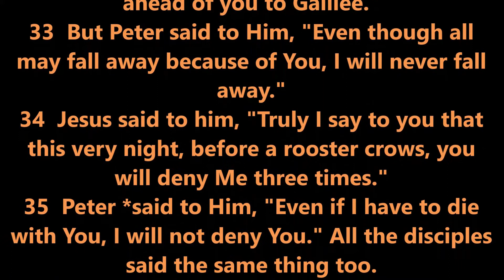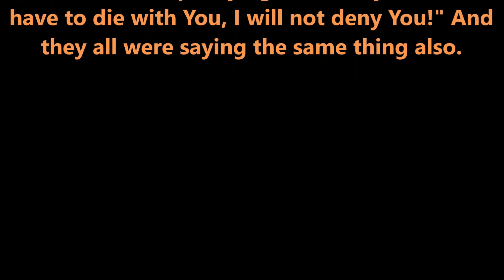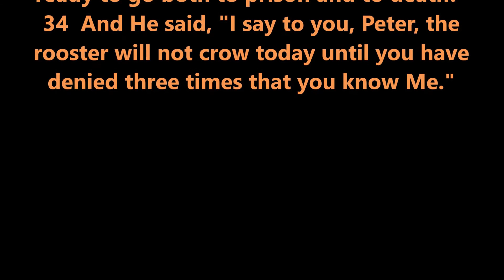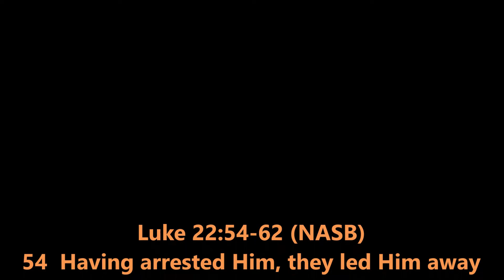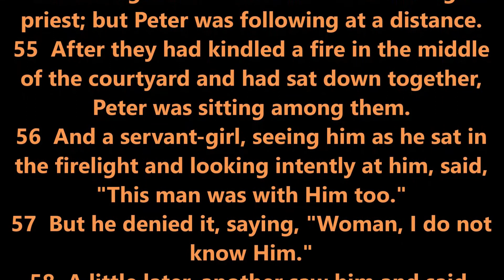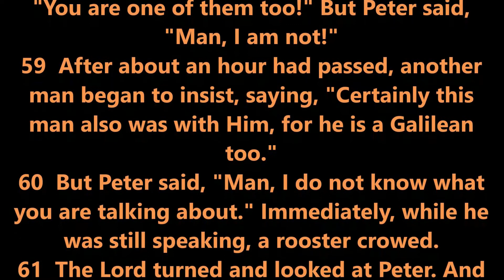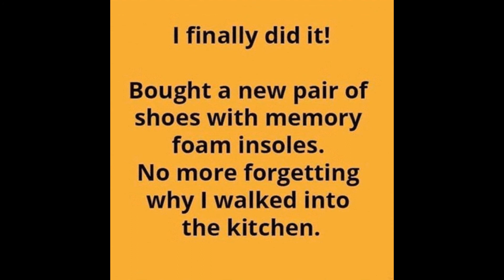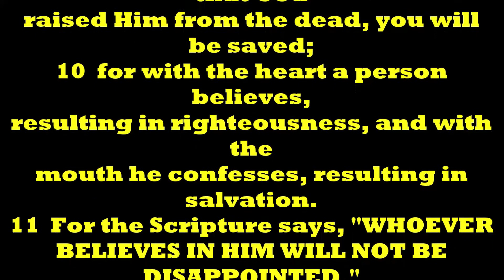THOUGHT FOR THE DAY PASTOR PETE 03-09-2020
PETERS DENIAL